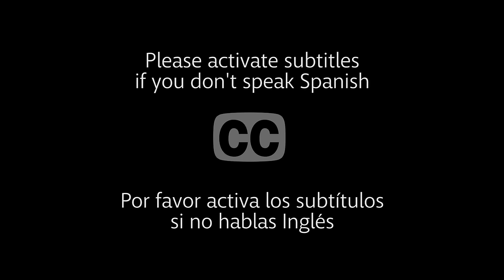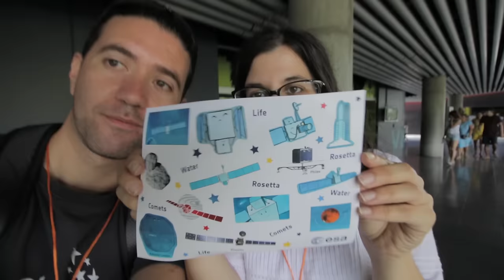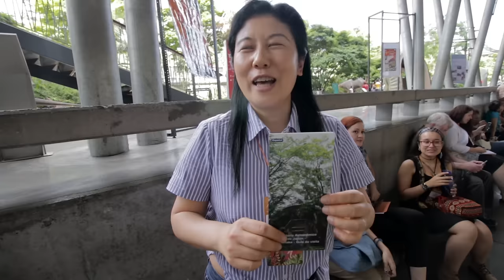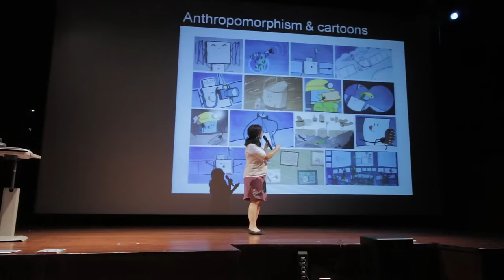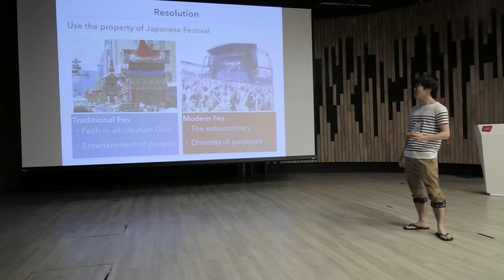Una conferencia llena de divulgadores CAP2016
Astrovlog #19. Comunicando astronomía con el público. Communicating Astronomy with the public. Medellín 2016. Un resumen de lo más importante de esta conferencia, workshops, charlas, presentaciones, divulgación, chilenos y más.